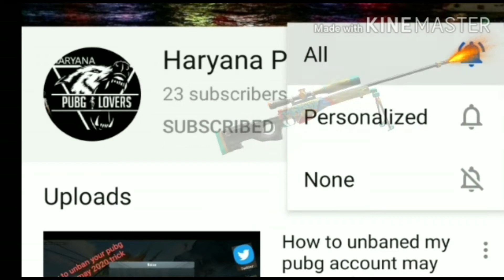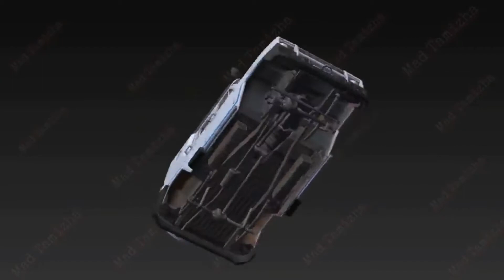Session 14 Lucky Spin Reward New Character Hints much more .must watch.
Video credit MAD TAMIZHA  THANXX BROTHER  CHANNEL LINK

Age restrictions 14 plus
REGARDING GAME

Related searches on Youtube:
1. SEASON 14 ROYAL PASS
2. SEASON 14 ROYAL PASS REWARDS LEAKS
3. ROYAL PASS SEASON 14
4. ROYAL PASS SEASON 14 REWARDS
5. SEASON 14 PUBG MOBILE
6. How to unbanned your pubg account 2020
7. Pubg ke bare mai wrong info
8. pubg season 14 rp weekly missions
9. royal pass leaks season 14
10. SEASON 14 ROYAL PASS LEAKS
11. SEASON 14 EMOTES LEAKS
12. SEASON 14 ROYAL PASS EMOTES LEAKS